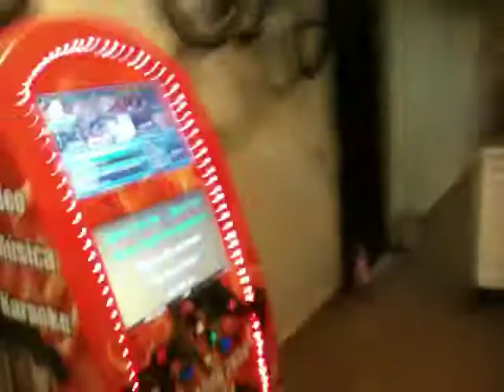cumple Tavo 011